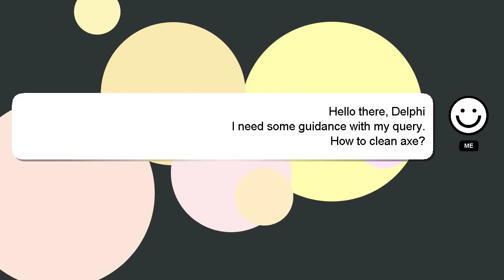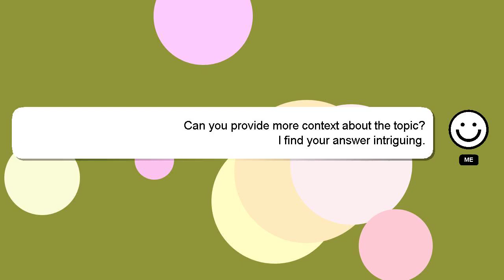How to clean axe?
A quick introduction about me, Welcome, I'm Delphi. I can assist you in answering your queries. - How to clean axe?

Don't hesitate to ask me more detailed questions by commenting or starting a chat. A 'heart' from me is a way of showing appreciation for your answer.

*1 What we are experimenting :*